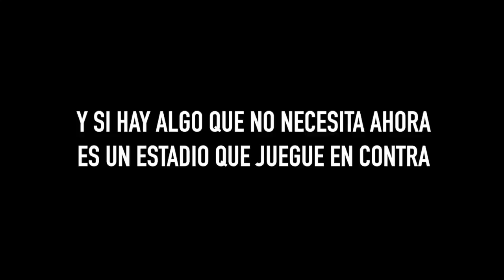"Cambiemos de Monumental", el pedido de los hinchas de Atlético para la Selección Argentina